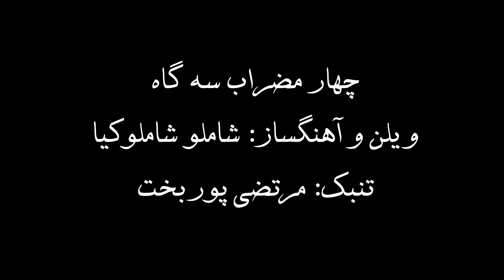Shamlou Violin - del angizan